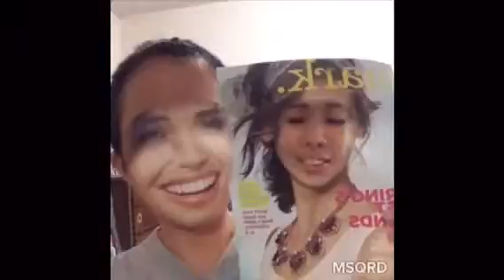Random videos on my phone part 1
First week of April